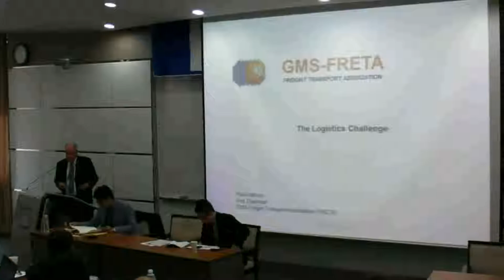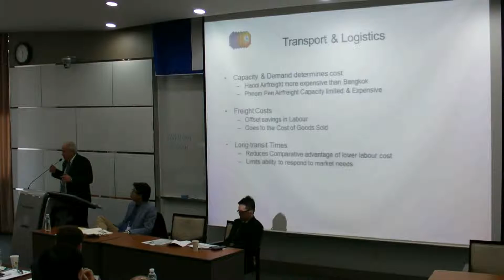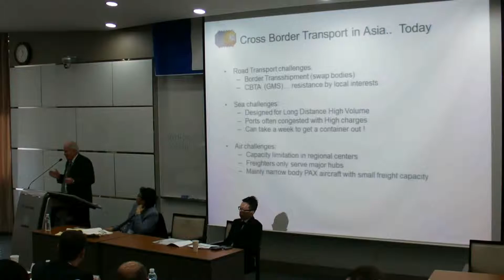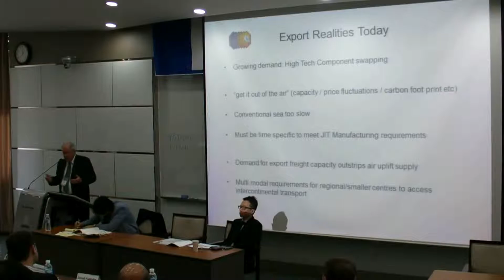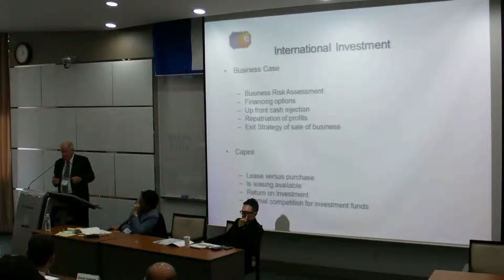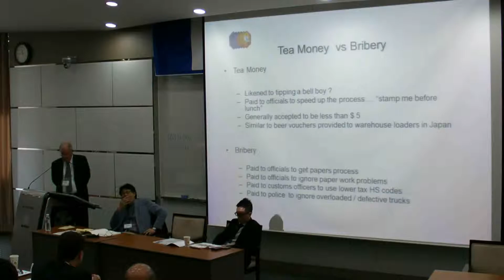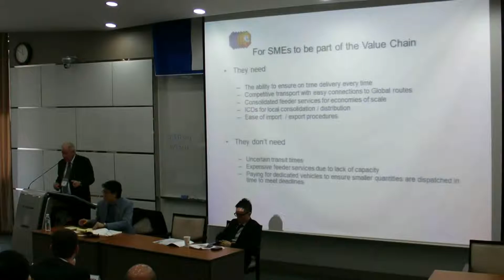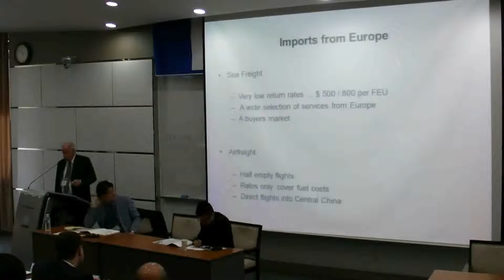The Logistics Challenge (2 of 2)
Session VII (part 2) of the AIEN training, "Plugging into Global Value Chains: A Strategy for Growth?"
Presenter: Paul Apthorp (formerly TNT Express)